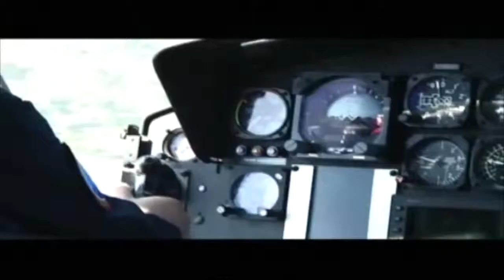Francesco Puggioni, Reconstruction catch BRUSCA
SERIES TV
The episode tells the outlaw days of Giovanni Brusca sought after as a mafia leader.